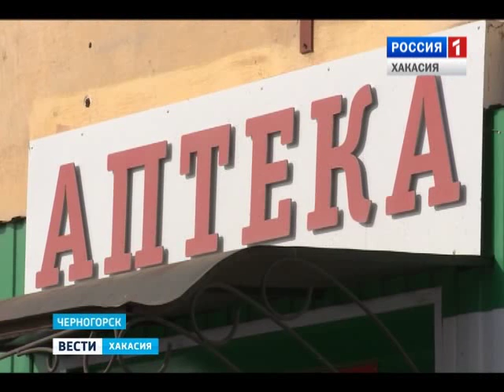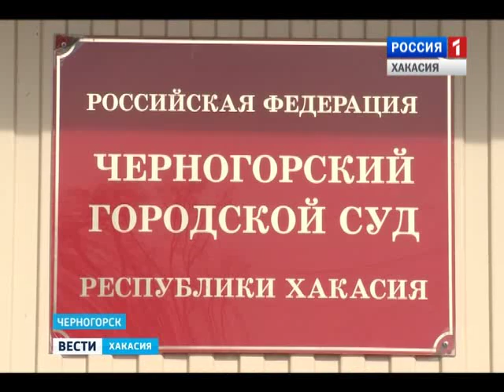Битва за каждую пядь земли. В суде. 08.04.2016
Только линейка определит кто заплатит черногорской пенсионерке за травму на гололёде.  В городском  суде идет к финалу дело пенсионерки против коммунальщиков. 80-летняя женщина получила открытую черепно-мозговую травму - подскользнувшись на тротуаре. Тротуар, конечно - оказался ничей. Ни жек, ни городская администрация не хотят платить моральную компенсацию. Более того - сегодня суд пришел к прецеденту - на выездном заседании выяснять, чья скользкая дорожка будет независимый кадастровый инженер. О коммунальной геометрии.